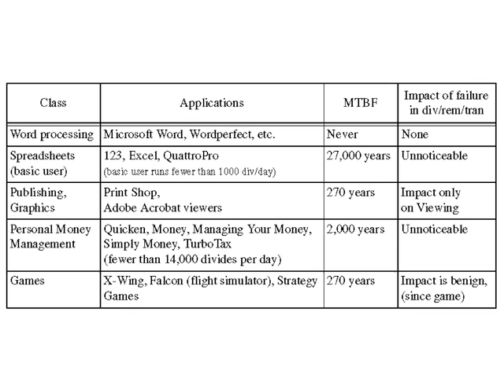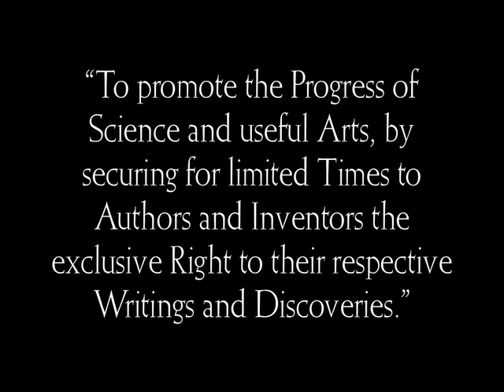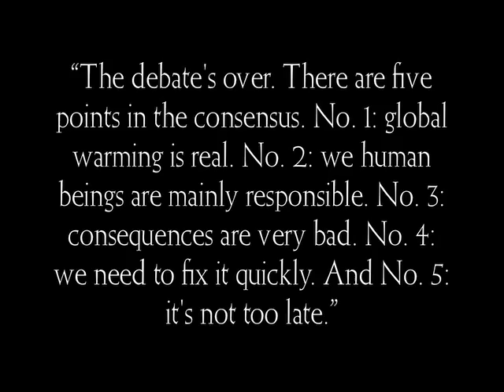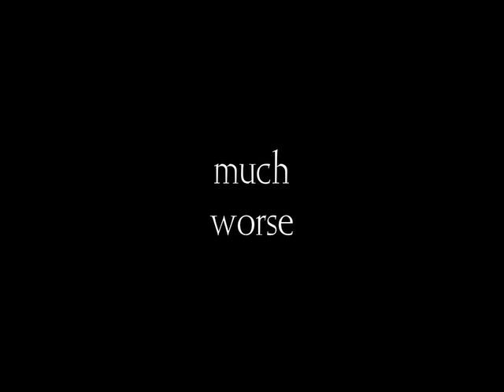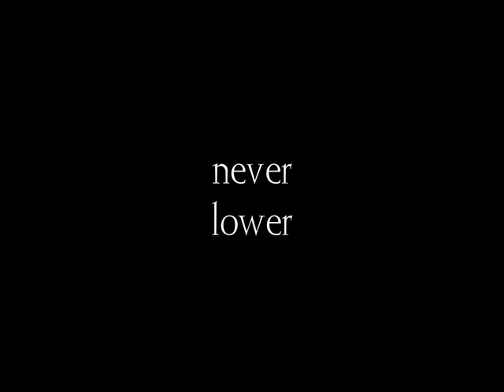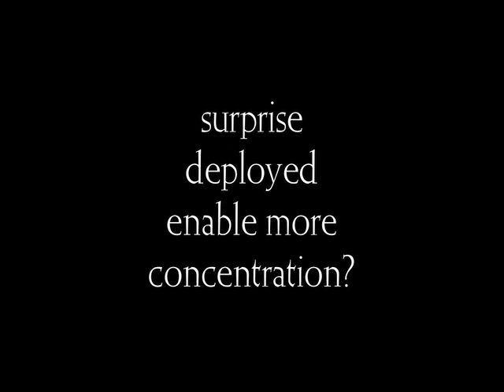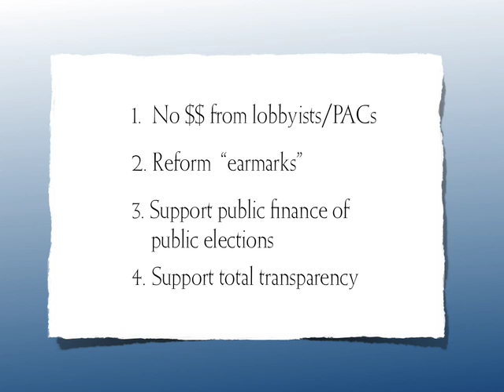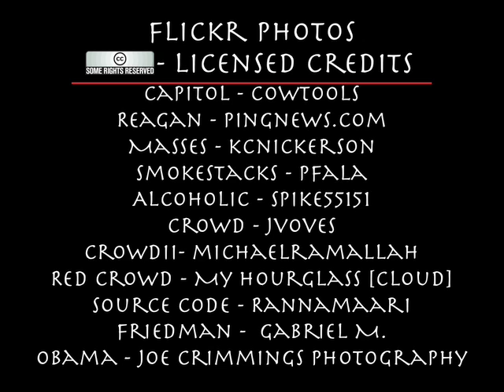National Conference on Media Reform Keynote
Keynote by Lawrence Lessig at the NCMR on June 6, framing the argument for CHANG(ing) CONGRESS.